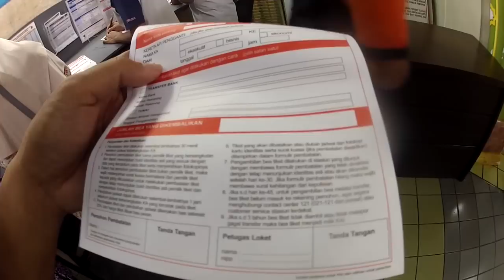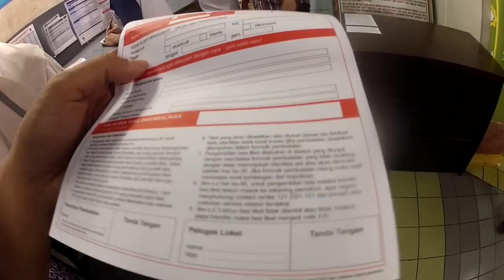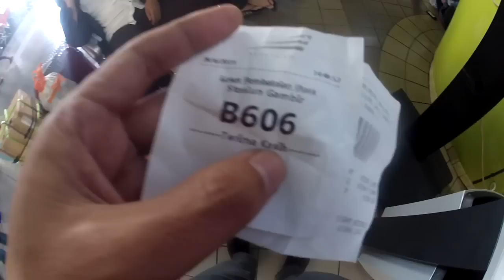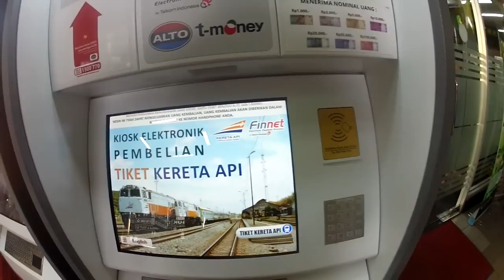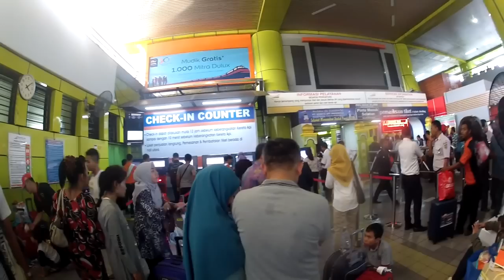Stasiun Gambir Jelang Mudik 2016: Balikin tiket antreannya ratusan beli tiket malah nggak terlalu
Karena nggak jd kepakai maka sy berencana kembalikan tiket kereta api, tp antreannya ratusan. Justru loket beli tiket kereta api go-show malah nggak terlalu ngantre